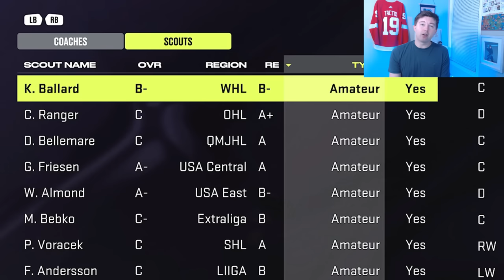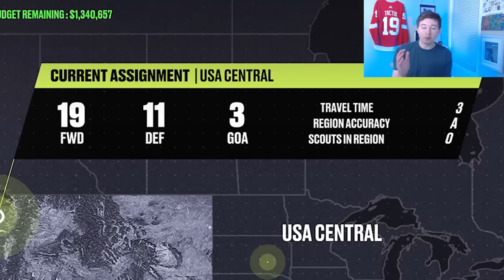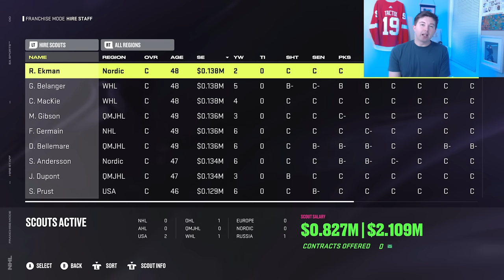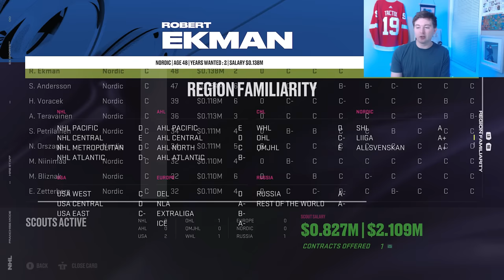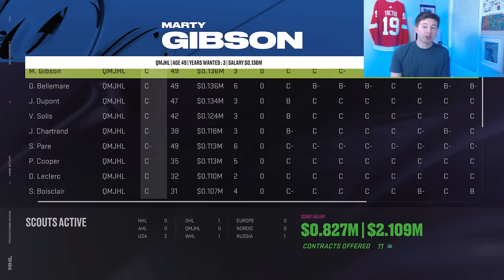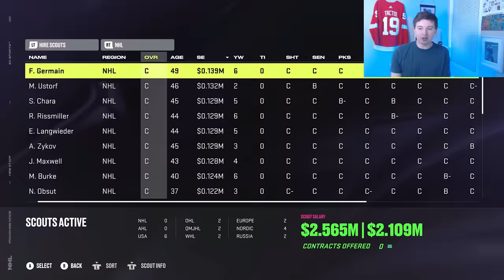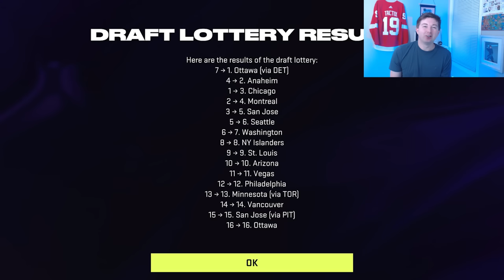NHL 24 SCOUTING TUTORIAL: How To Find Draft Steals!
NHL 24 FRANCHISE MODE SCOUTING TIPS AND TRICKS